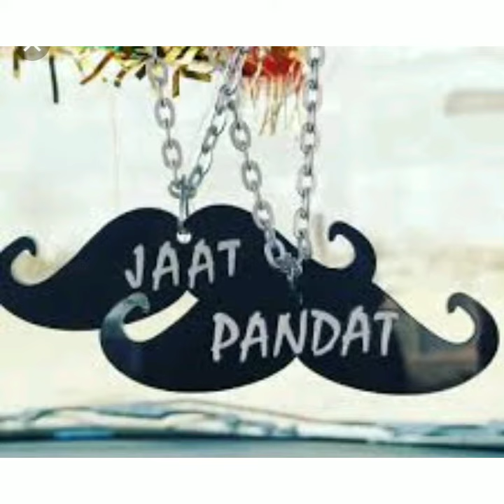Brahman new song 2019 Haryana Baman song